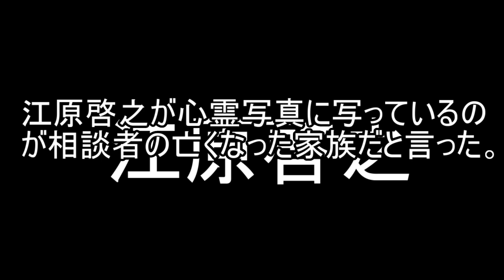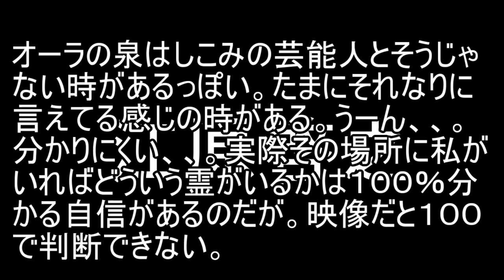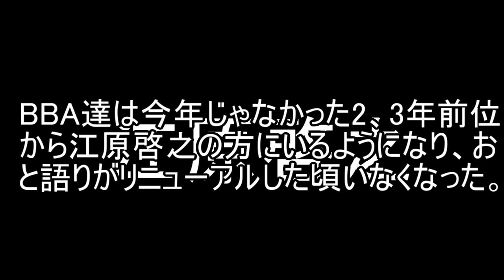偽物霊能者の江原啓之2023年 予言予想 再生 天国からの手紙オーラの泉こたえてちょーだいやらせについて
江原啓之2023年 予言予想 再生 天国からの手紙オーラの泉こたえてちょーだいやらせについて　エハラーは江原啓之がまがいものだと気づき再生しましょうね。
番組内での相談者が芸能人になりたい
けど無理だと諦めてるという側と、借金を
抱えているという2パターンが私の霊視では
視える。TVの江原啓之の相談者は本当の
相談者が1割以下でほとんどが仕込み江原啓之の番組じゃない
その他のドキュメントの番組に出てくる大家族とか
皆普通の家族な感じ。江原啓之の番組の相談者
はセリフを言っているから言葉を考えたり
詰まるというのがない。動画と写真というのは撮られた人より
撮った人の霊的エネルギーが前面に
付着するのだが、相談者の生前の
写真や動画に撮影した人のエネルギー
も移っている。そのエネルギーがプロカメ
ラマンの企業エネルギー放っているのが
多い。死ぬ前に番組スタッフが撮影
したとでも言うの？恐らく死んだ瞬間のエネルギーを放って
いるのは未浄化霊の頃の場合のみで、
浄化した霊は背景の見た目が変わっ
ている。江原啓之が心霊写真に写っているの
が相談者の亡くなった家族だと言った。
私側ので完璧に言い当てないと霊障
起こすと煩いのいるので言うと、相談者
達とは別の瞬間、数分か数十分前
後に同じ場所で撮影した写真を合成
している。霊のエネルギーが死んだ時の
じゃなく、写真を撮った日、その時のエ
ネルギーを放っているのが撮影時も生
きているという証拠。オーラの泉はしこみの芸能人とそうじゃ
ない時があるっぽい。たまにそれなりに
言えてる感じの時がある。うーん、、。
分かりにくい、、。実際その場所に私が
いればどういう霊がいるかは１００％分
かる自信があるのだが。映像だと１００
で判断できない。さんまさんが江原啓之をペテン師偽物
と言ったのは、私にもいるBBAがさんま
さんに入っていた故でもあるだろうという。
BBA達は今年じゃなかった2、3年前位
から江原啓之の方にいるようになり、お
と語りがリニューアルした頃いなくなった。